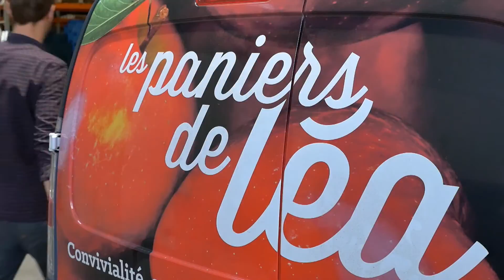Paniers de Léa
Présentation de Paniers de Léa, entreprise candidate aux trophées de l'économie responsable en 2016, catégorie : "Entreprises de moins de 20 salariés".